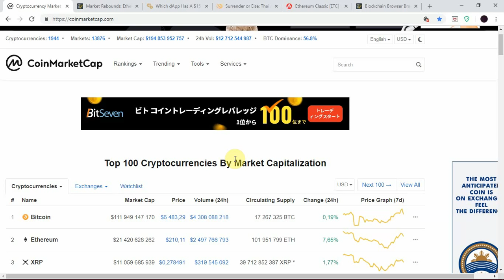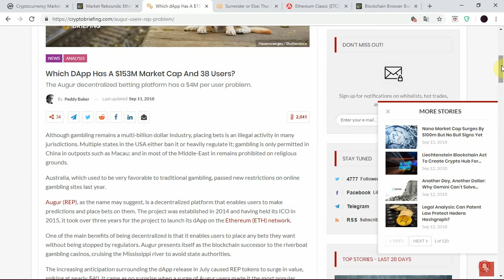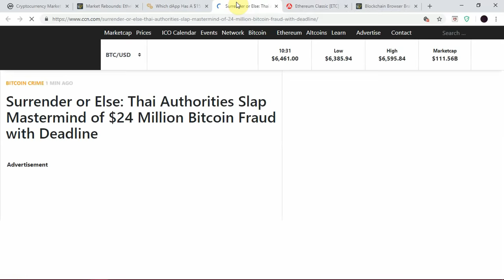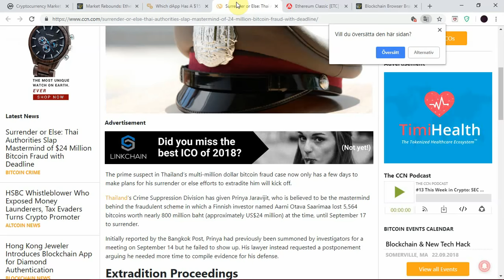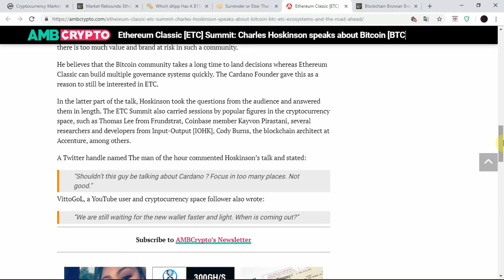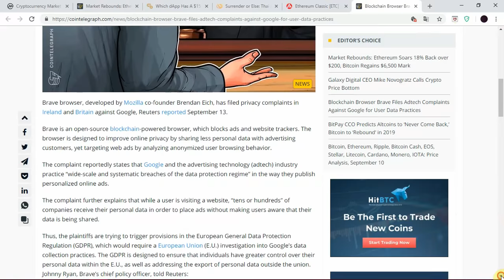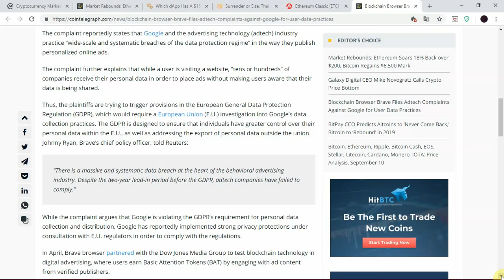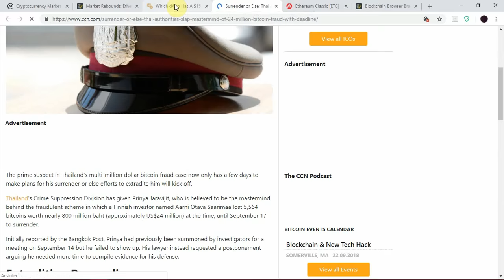BREAKING CRYPTO NEWS: DApp - $24 million BTC fraud - Ethereum Classic - BRAVE (swedish)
Välkommen till SCN!

Öppna ett konto hos Coinbase! Få 10$ vid första insättningen!

Öppna ett konto hos Binance!

Gillar du innehållet?

Do you like the content?

Ansvarsbegränsning: Jag är inte finansiell en rådgivare och jag ger inte ekonomisk rådgivning. Informationen på denna kanal är inte investeringsrekommendationer. Det du ser och hör på denna kanal är endast spekulationer och mina åsikter. Alla investeringar du gör är upp till dig själv. Se till att göra din research innan investering!